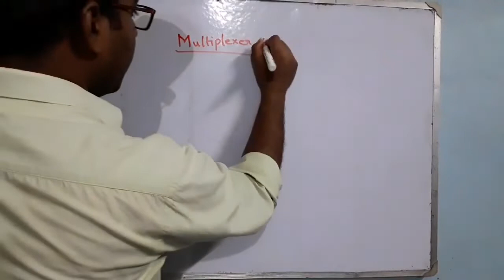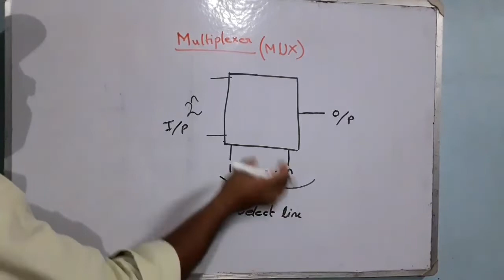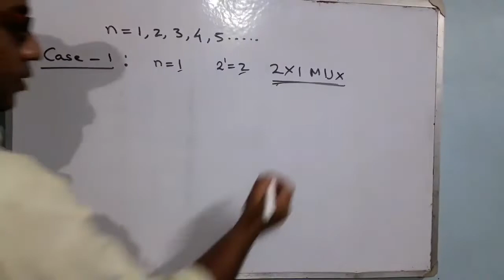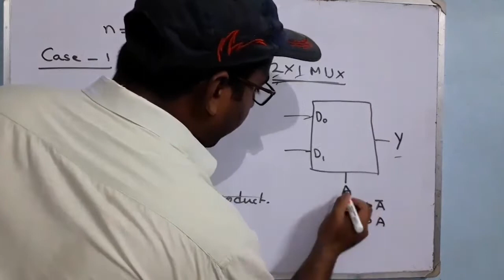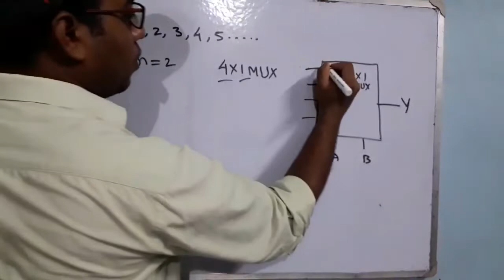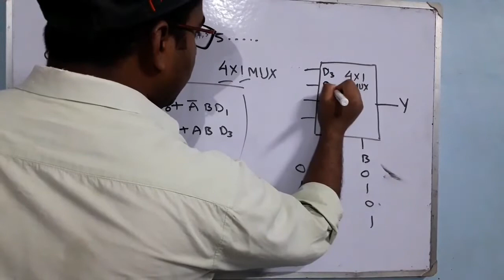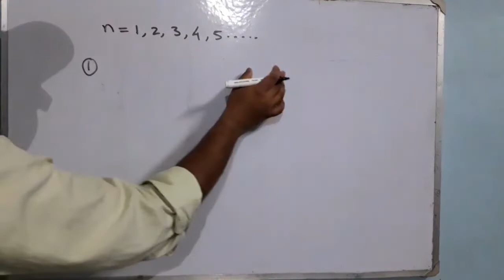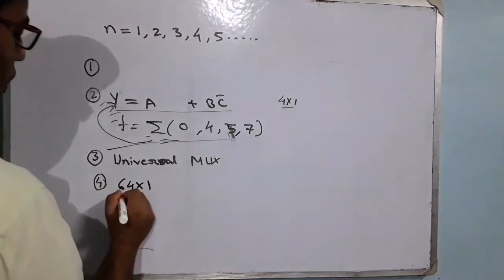Multiplexer-01||CSIR NET PHYSICS|| GATE PHYSICS||TIFR|JEST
Here in this video I discussed how multiplexer is look like - notation and how we get the output expression and in the end I discussed types of the question from this topic.